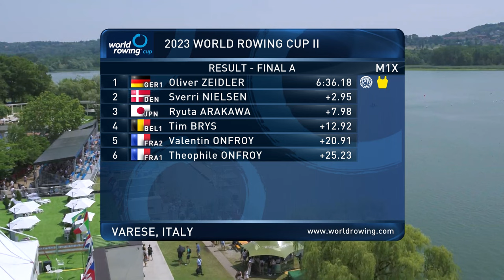2023 World Rowing Cup II - Men's Single Sculls - A-Final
Watch the A-Final of the Men's Single Sculls (M1x) at the 2023 World Rowing Cup II in Varese, Italy.